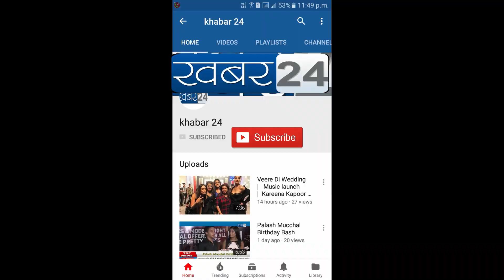Radhe Maa Again Engaged in Helping Handicapped People |Khabar24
दिव्यांग जनो संग फिर सहायता को जुटी राधे माँ,